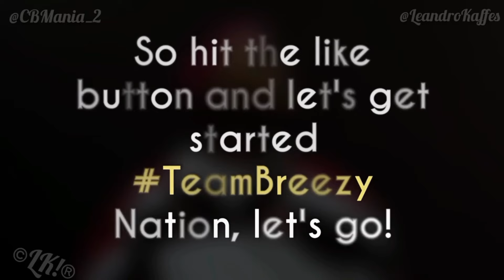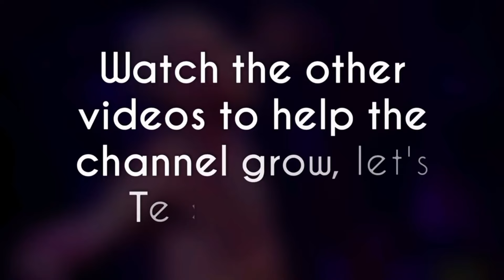Chris Brown Reacts After Fan ‘Called Off Their Engagement’ To Attend His Show, Omg!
Video of Chris Brown Reacts After Fan ‘Called Off Their Engagement’ To Attend His Show, Omg!

Fan makes a sing telling Chris Brown her engagement was called off because she went to see him in concert 😳 chris brown fan, chris brown’s concert, chris brown songs.

CB Mania! Team Breezy Forever ❤️💯